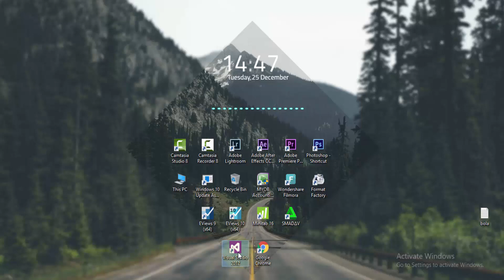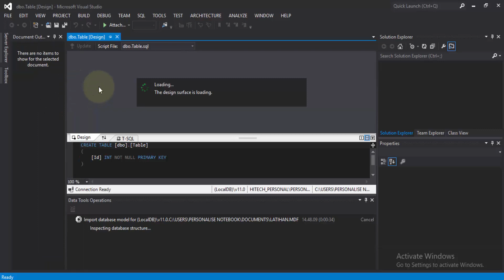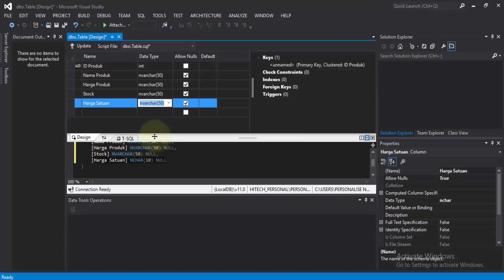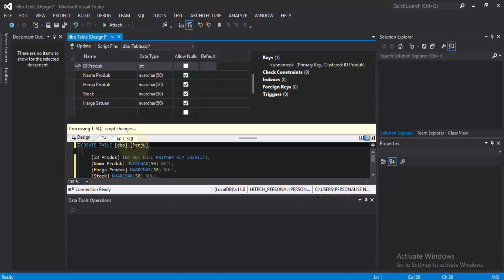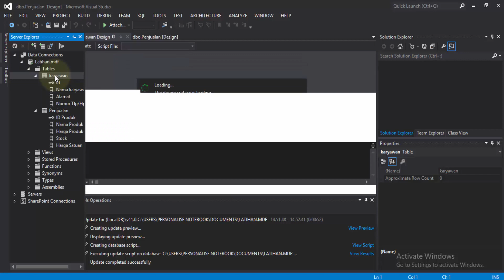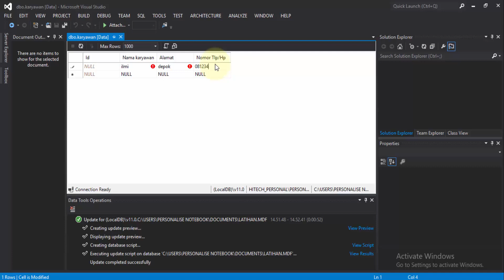Membuat Database dan Tabel pada SQL Server di Visual Studio 2012